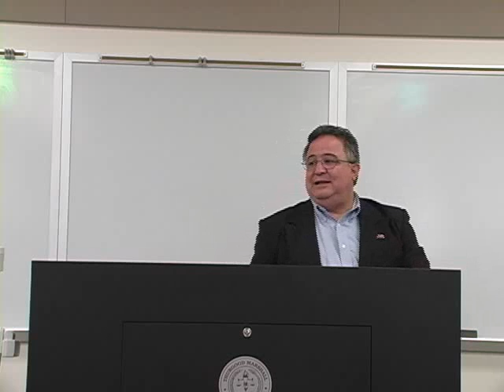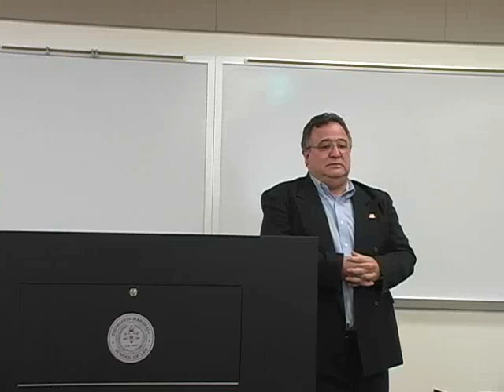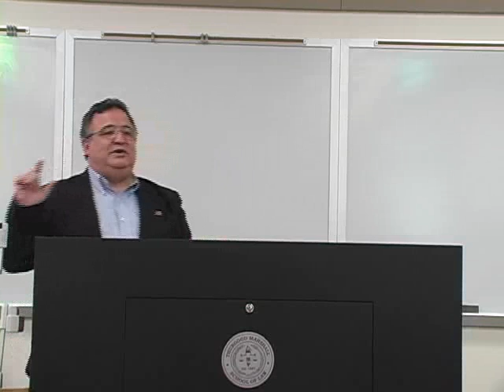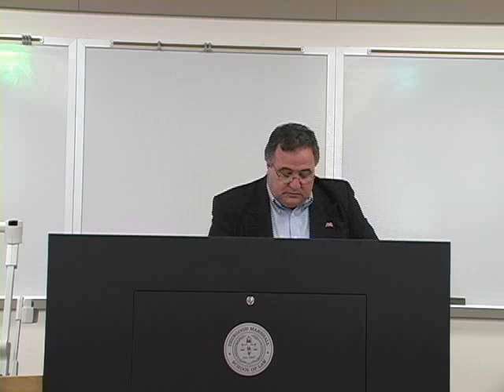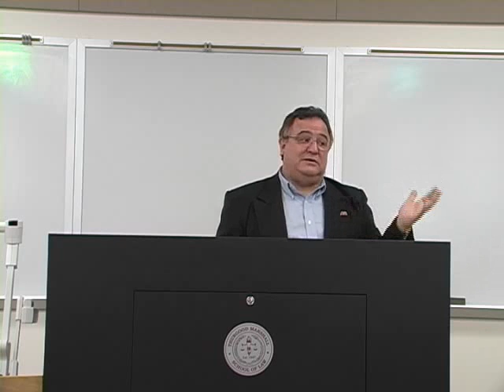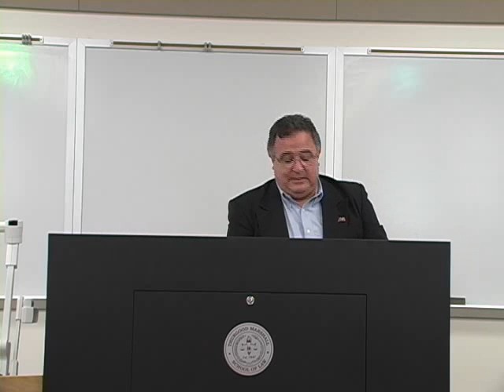with Fernando Colon-Navarro